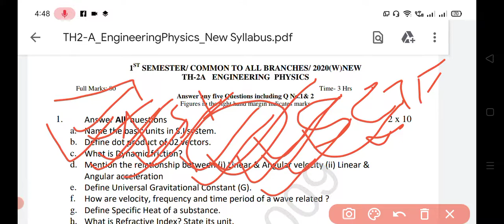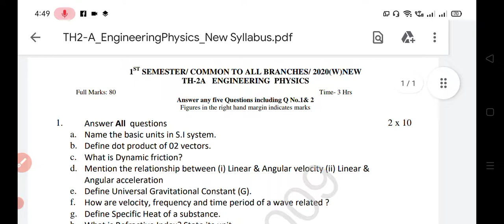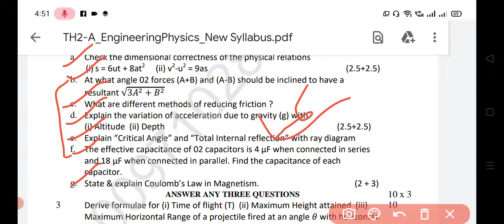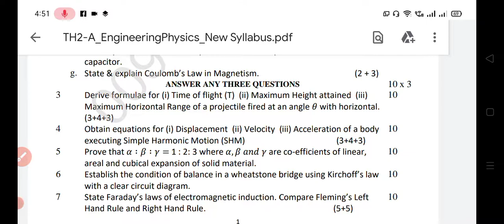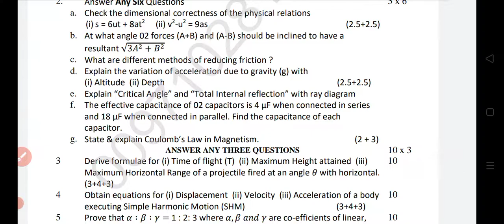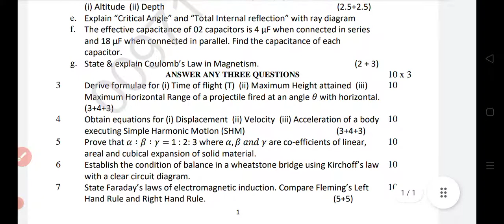Question pattern for 1st semester Diploma under sctevtodisha (Engineering Physics